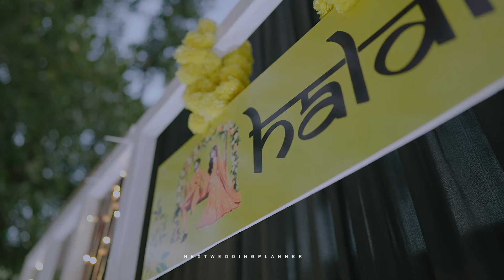SAFEER & REEMA HALDI ❤️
FEB 12 MONDAY @shootingvillagethrissur7072